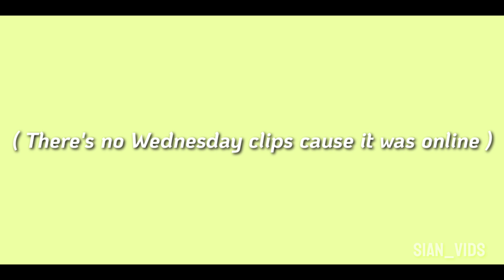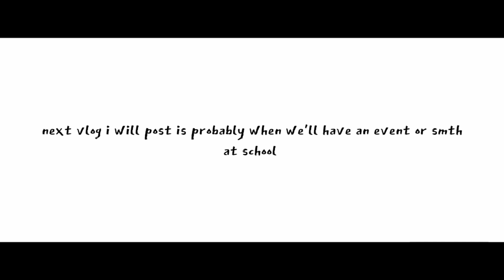After School Moments #2 || khs vlogs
yet again, i do deeply apologize if may there be someone who wasn't included much in this vlog. i have a limited time to capture moments and Ifs either I vlog you're ever with or beside me, there are times I won't be videoing so please understand under these circumstances that I cannot exactly take what some of y'all want to see and I acknowledge that.

I do hope you guys enjoyed this week's vlog even though I sorta wished I could've taken more like during class and stuff cus that's when everyone is together but sadly some can only be seen or spotted right after school time (which is the only time I can vlog, so I tried my best yeah)

Wishing next time I'll make a better upload with a event vlog since that's what I'm looking forward to the most, I'm not sure if I'll be vlogging next week but still stay tuned for future updates and posts !!! ^^

ight bye